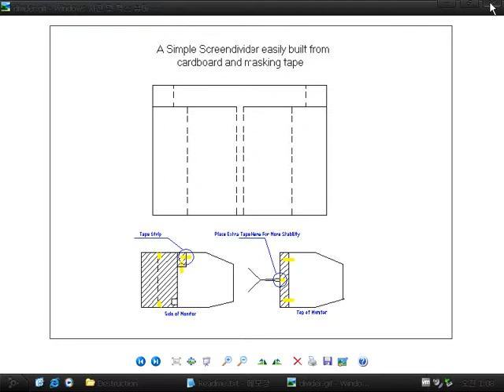Destruction v1.0 (Windows game 2001)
Destruction is an action game that two people battle each other.
Its map looks like mix with Bombman and Pacman and It has two screens.
En route, you will meet a tank which attacks you.
It can be removed by tank mine.

It can run only as 2 player.
If it has 1 player function !!